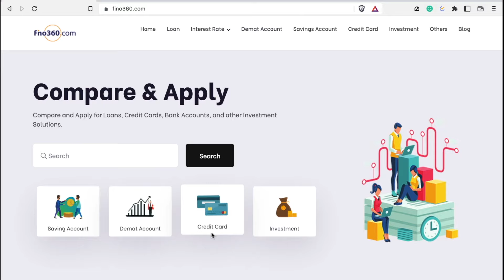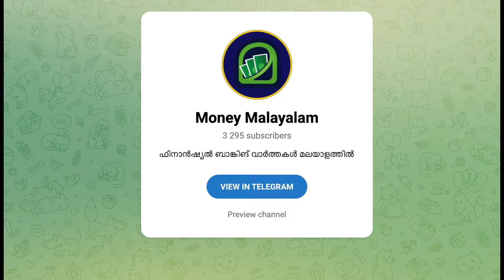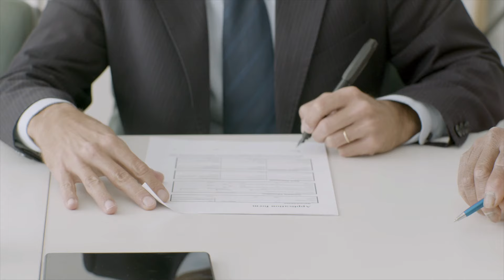Credit Card ഉപയാഗിച്ചു Insurance പ്രീമിയം അടക്കാമോ ?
This video is about insurance premium payments using credit cards. Is that possible to pay insurance premiums using a credit card? Issues with Health insurance On EMI.